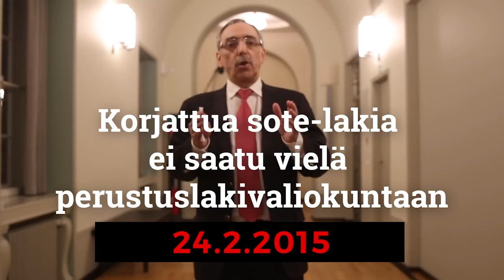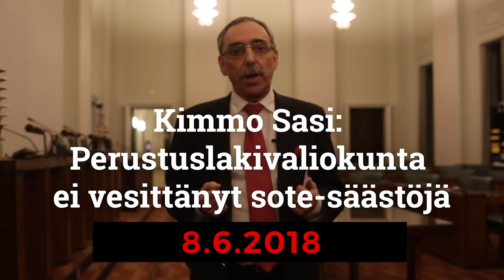BenTV - Ovatko hallituksen juristit menettäneet järkensä?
Perustuslain tulkintalinja on liian tiukka, sanoo perustuslakivaliokunnan jäsen Ben Zyskowicz.